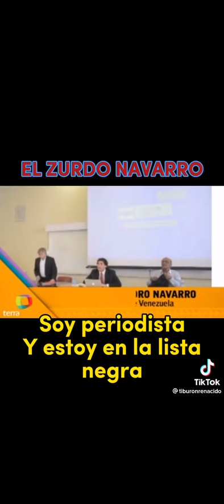PARADA DE CARROS A NAVARRO☭ QUE DEFENDÍA A VENEZUELA 👏